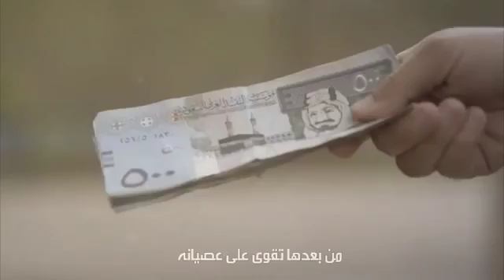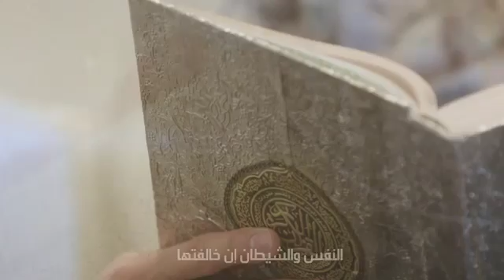ي من عصيت الله